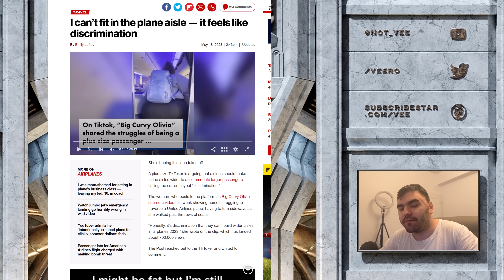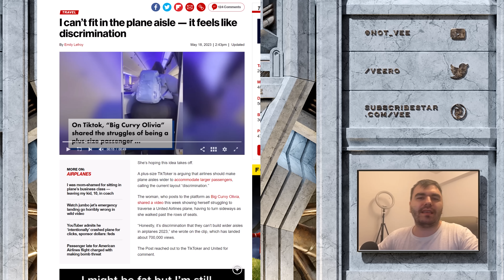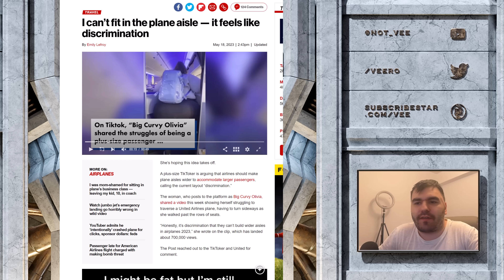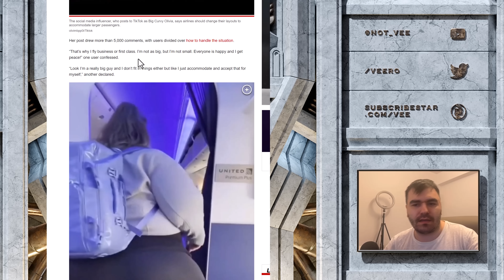The Woke Ideology Creates Selfishness